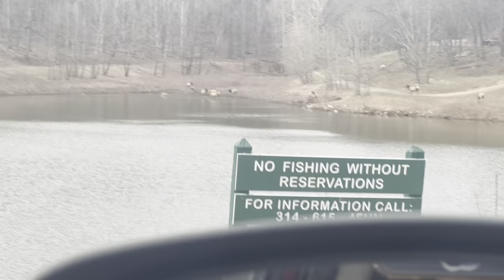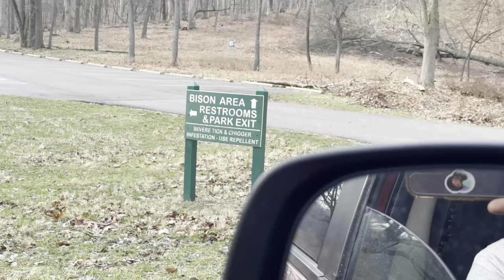Living In A Minivan: A Morning At Lone Elk County Park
Discount Lots
Making land ownership easy and affordable for everyone.

Submit your recipe to be featured on this channel to:
Please include your YouTube channel name.
Tell us why you chose this recipe.
What this recipe means to you.
Or anything else you would like to share with the community about your recipe.